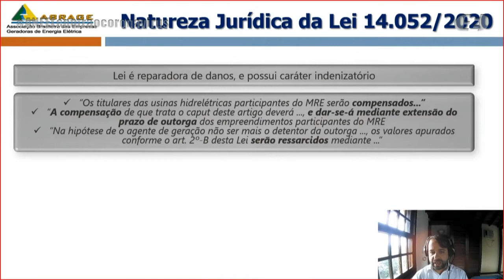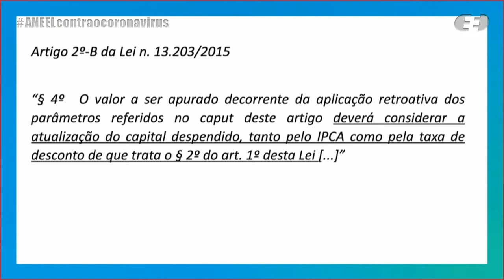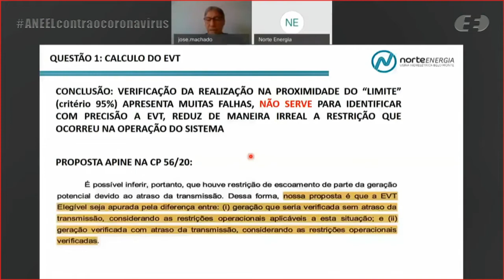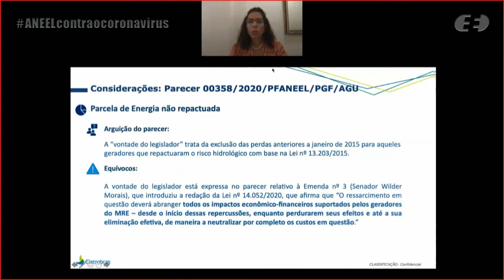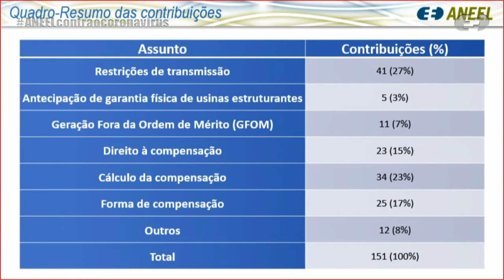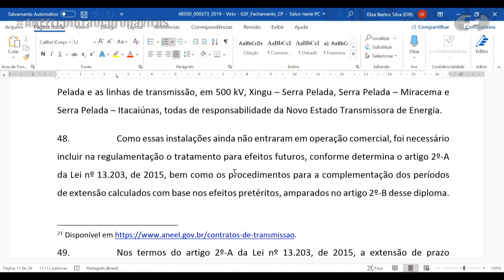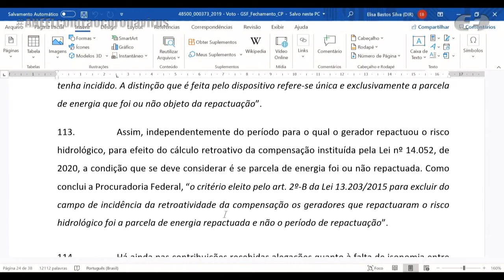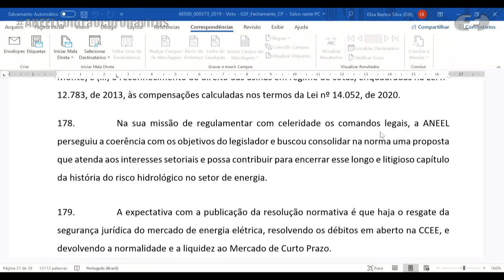45ª Reunião Pública Ordinária ANEEL – 01/12/2020 - Parte 1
A 45ª Reunião Pública Ordinária da Diretoria da ANEEL em 2020 foi realizada, de forma virtual, no dia 01/12/2020. A pauta da reunião foi composta de 33 itens, sendo que os itens 19 a 33 foram deliberados em bloco. Foram retirados de pauta os itens 3, 5, 6, 8, 11, 12 13, 14, 15, 17 e 18. A pauta completa e a ata da reunião podem ser conferidas no sítio da Agência, (ou no menu "A ANEEL" e, posteriormente, "Reuniões Públicas da Diretoria").

00:00:20 Abertura da reunião e informes

00:04:28 Aprovação das atas da 44ª Reunião Pública Ordinária e da 10ª Reunião Pública Extraordinária

00:05:48 Anúncio dos itens da Reunião Pública e itens deliberados em bloco. Acesse a descrição completa em

00:08:14 Item 7. Processo: 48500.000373/2019-94 Assunto: Resultado da Consulta Pública nº 56/2020, instituída com vistas a colher subsídios e informações adicionais para o aprimoramento da proposta da regulamentação de que trata o artigo 2º da Lei nº 14.052/2020, que estabeleceu novas condições para a repactuação do risco hidrológico de geração de energia elétrica. Diretor(a)-Relator(a): Elisa Bastos Silva.